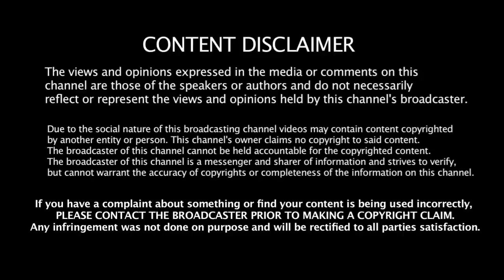The White Baloon (1995) Iranian Movie Explained in Tamil | Mr Hollywood | தமிழ் விளக்கம்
Movie Name :The White Baloon
Language :Persian
IMDB Rating :7.7 /10
Director : Jafar Panahi
Starring :
Aida Mohammadkhani
Mohsen Kafili
Fereshteh Sadr Orfani

Genre :Family,Drama

Videos